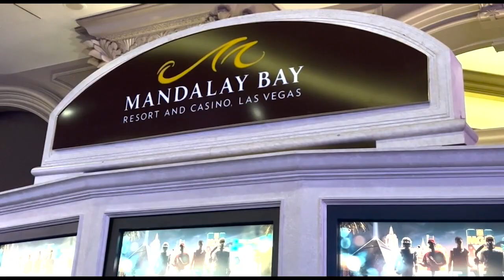MGM Resorts hit by cyberattack | What to know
MGM Resorts International is still recovering from what they call a cyber security issue. The problem impacted tens of thousands of people staying at their hotels.